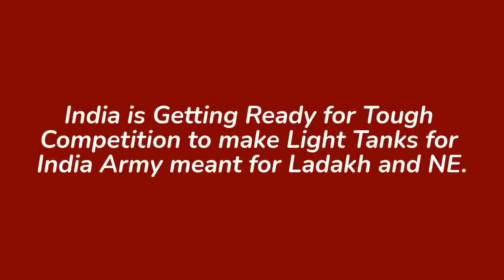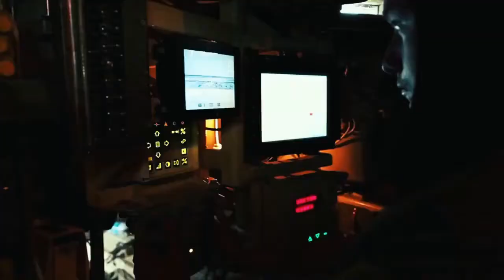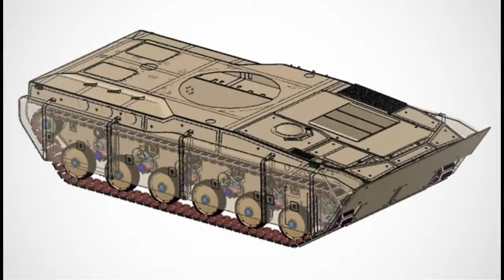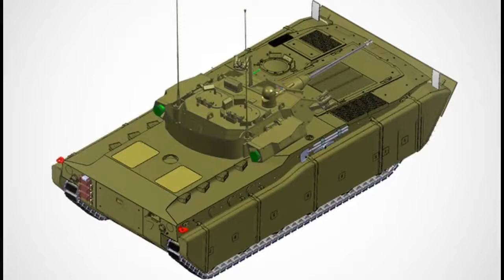Who will get this Contract of 350 Light Tanks ? K21-105, M8 AGS, SPRUT, TATA or DRDO Light Tank ?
It will be very interesting to see as which OEM will get the contract of 350 light Tanks to be manufactured under TOT / Make in India.

All foreign OEMs or Indian Companies will be offering their proposal..
For India, it will be interesting and important to choose the OEM based on their offers depending upon TOT and Time Frame.

At present these are the contenders / OEMs, seems to be interested to offer their proposals:

1. Korean K21-105 Light Tank
2. Russian Sprut Light Tank
3. BAE Systems M8 AGS
4. TATA Advance systems light tank and
5. DRDO + HVF Avadi Light Tank

Lets hope for the best to see these Light Tanks inducted in Indian Army AEAP.

Jay Hind.